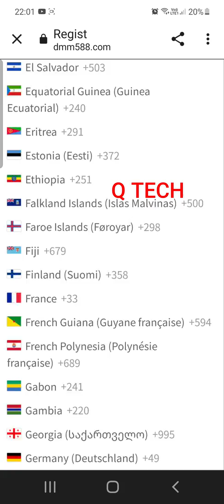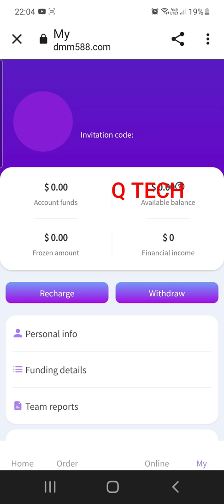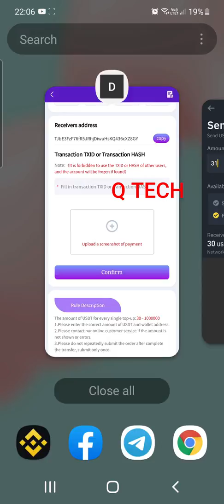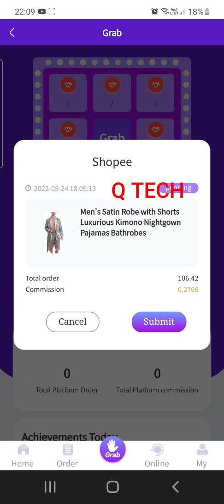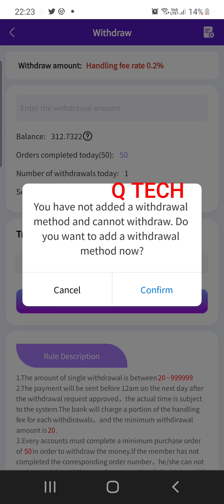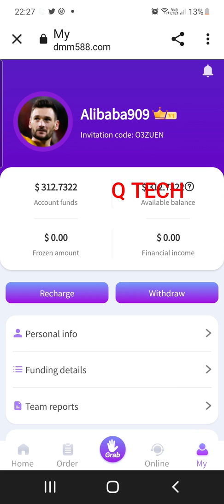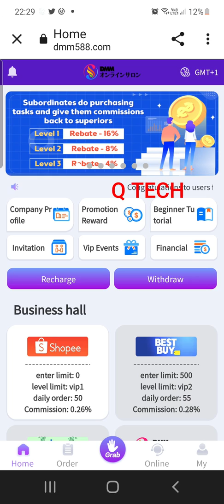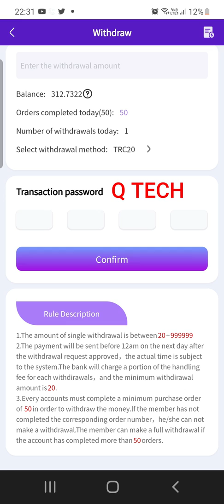The easiest part-time jobs in 2022 - no experience required - DMMI Online Shopping Platform 2022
DMM online shopping platform is a part-time and full-time work platform.
Working from home, making money with only a mobile phone N50U/day is easy. Use the invite link to register the DMM.

 In this platform you can find all the relevant information about the company

Register with Binance and buy uSTD tutorial NHTTPS ://